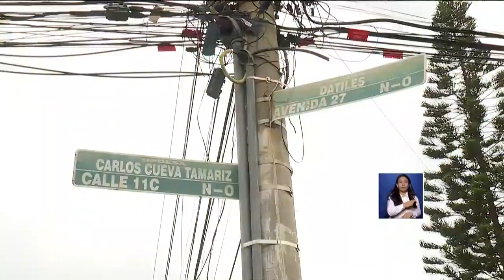Alcaldía de Guayaquil solo reparará 100 de los 500 huecos | Televistazo en la Comunidad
Un conductor hizo llegar esta denuncia a Televistazo en la Comunidad, en la cual se pudo evidenciar que un bache en la salida perimetral hacia la costa dañó varios vehículos. La Dirección Municipal de Obras Públicas dice haber identificado al menos 500 huecos por toda la ciudad, de los cuales se espera arreglar al menos 100.